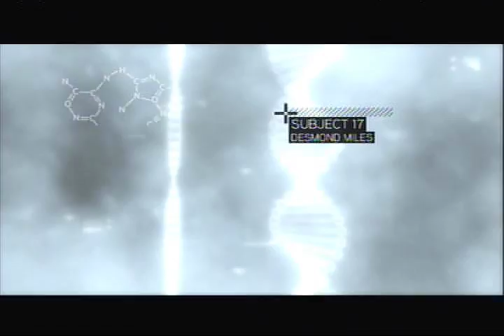Let's Play - Assassin's Creed 2 (Blind) [2] Baby Ezio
This is part 2 of LET'S PLAY ASSASSIN'S CREED 2